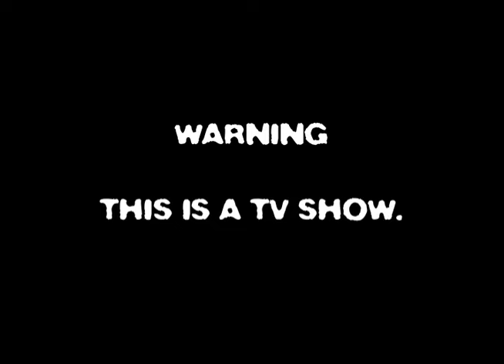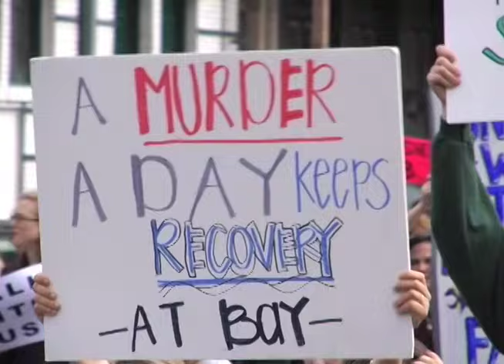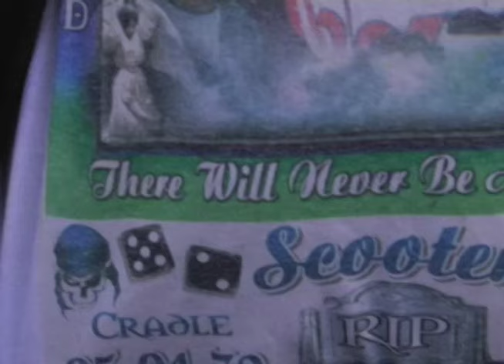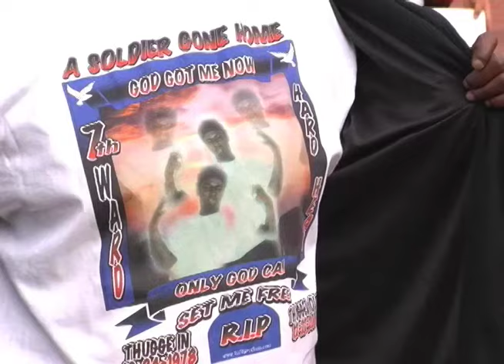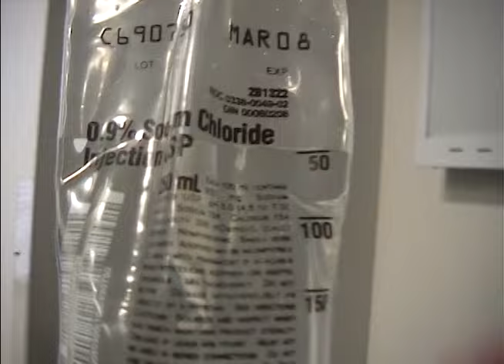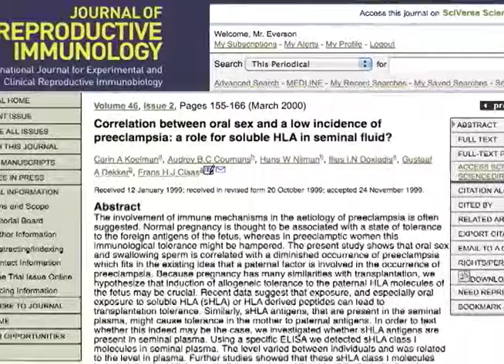ROX 96: Life & Death on the ROX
As the title suggests, there is a double dynamic at work here, which is part of the reason this episode took five years to produce. Previously published at quarter-resolution in three segments on a different platform, here it is in its full glory for the first time online. For more details on the production, visit our